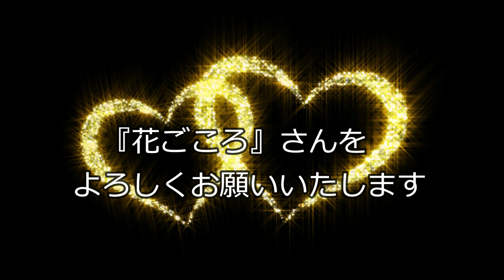喫茶 花ごころ （2022年11月13日）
日曜日は花ごころでランチ！
今回は久しぶりにエールモーニングを食べました。
嫁さんはカルボナーラセット（撮り忘れ）
最近、記憶力がかなり低下したようで認知症かなんて・・・